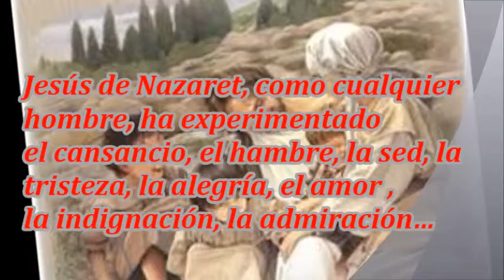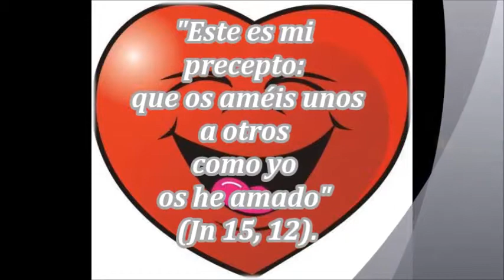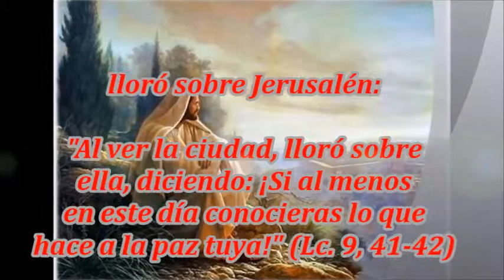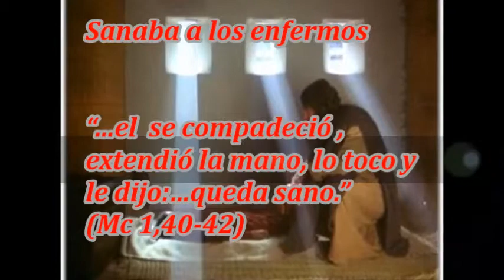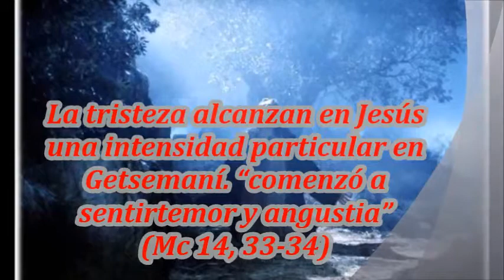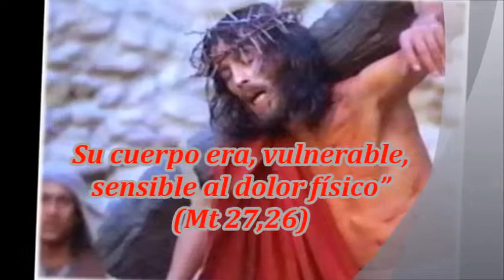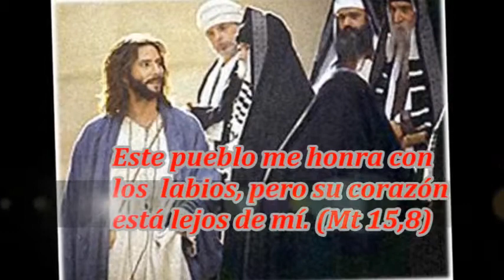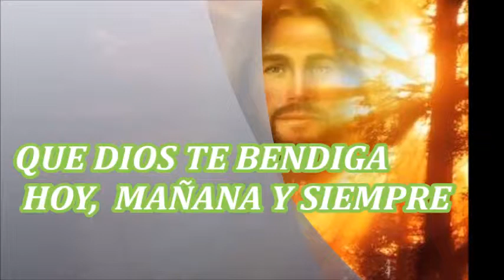HUMANIDAD DE JESÚS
ESTE VÍDEO ES DE MI EXPERIENCIA DE DIOS EN MI VIDA , ESE DIOS MISERICORDIOSO , HUMANO, QUE ES TODO AMOR Y SOBRETODO QUE NOS  DEJA EN LIBERTAD PARA QUE LO ACEPTEMOS COMO NUESTRO PADRE CREADOR.